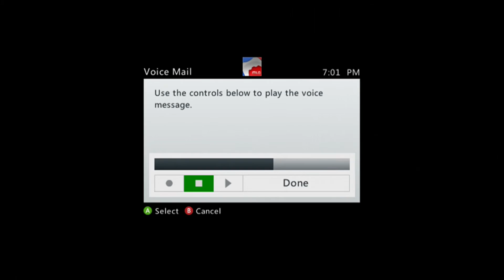EvG Nation Black ops Zombie five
Welcome to the zombie chaos with the EvG crew